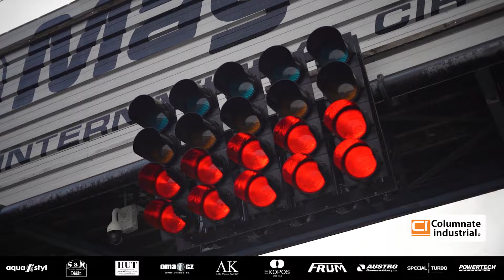FFSA Camions 2024 - 03 Magny-Cours